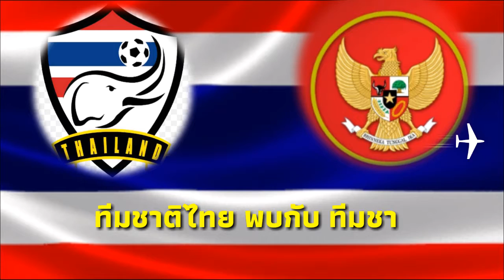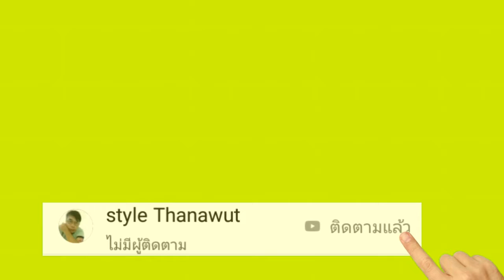เชียร์ไทยไปด้วยกัน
การแข่งขันระหว่างทีมไทยกับทีมชาติอินโดนิเชียวันนี้เราจะเชียร์ทีมชาติไทยไปด้วยกัน เย้เย้เย
ขอขอบคุณ:รูปภาพข้อมูลนักฟุตบอลไทยจากสยามสปอร์ต ไทยรัฐ